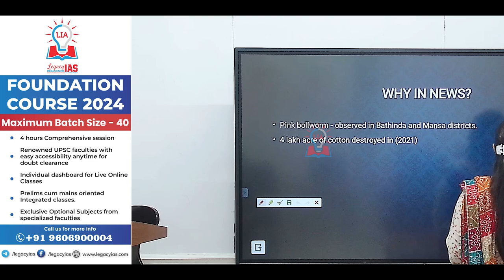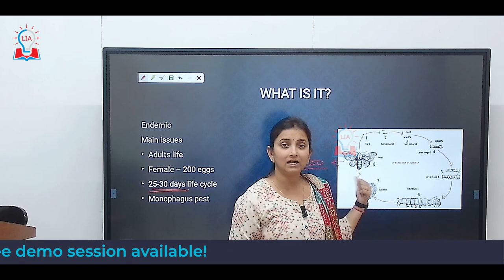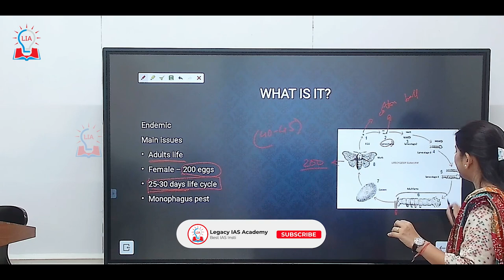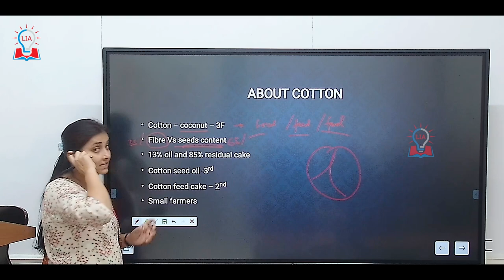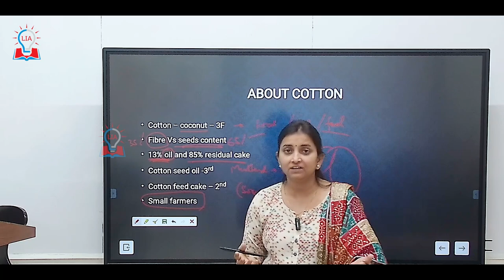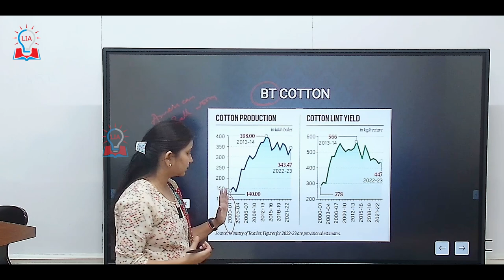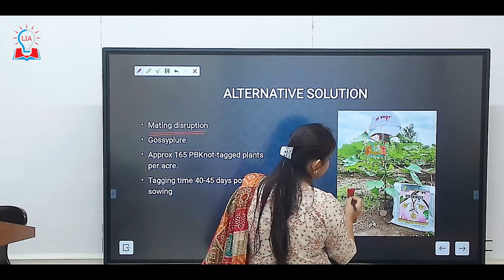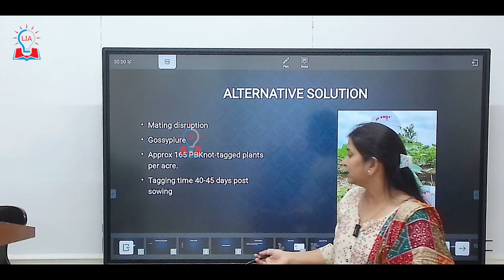Deadly Pink Bollworm Creeps Into Bathinda and Mansa Fields | UPSC Current affairs | Legacy IAS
Hello Students, in this video we are going to discuss about perilous invasion of Pink Bollworm in Bathinda and Mansa!

Join us for an in-depth analysis of its impact on crops, farmers, and the agricultural landscape.

 Stay informed with Legacy IAS Academy's UPSC Current Affairs updates.